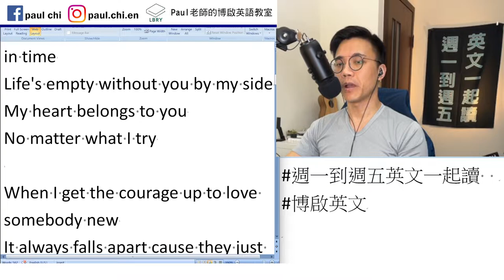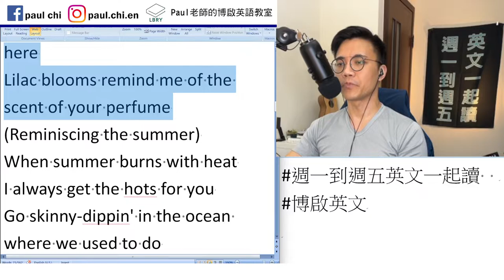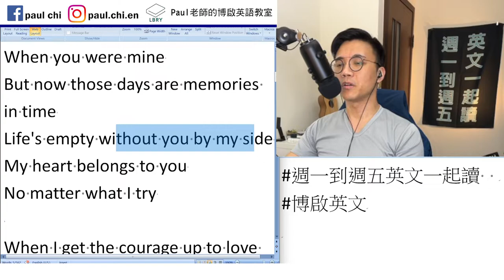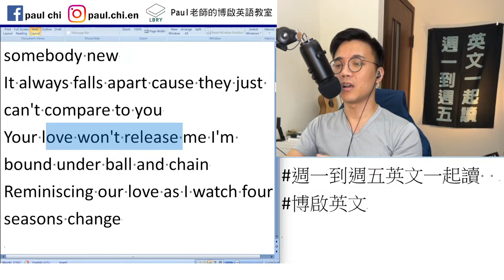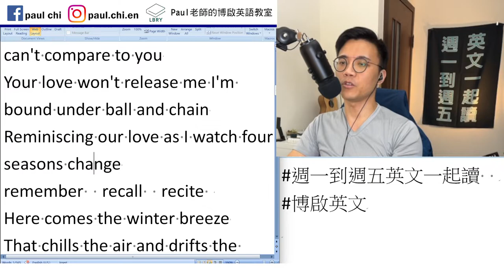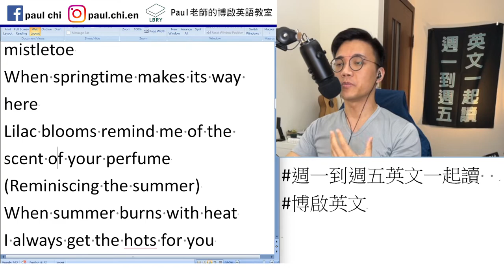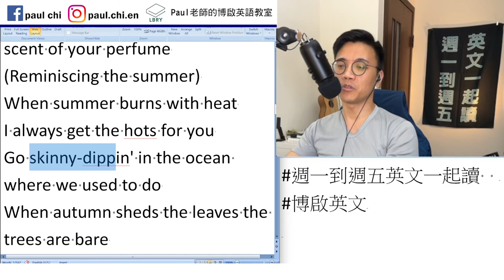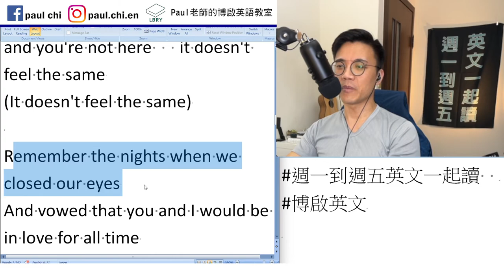【免費英文課 episode 449】西洋經典老歌賞析：Four Seasons of Loneliness (四季孤寂)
Notes:

免費每日英文課： 西洋經典老歌賞析：Four Seasons of Loneliness (四季孤寂)

I long for the warmth of days gone by
But now those days are memories in time
Life's empty without you by my side
My heart belongs to you
No matter what I try

When I get the courage up to love somebody new
It always falls apart cause they just can't compare to you
Your love won't release me I'm bound under ball and chain
Reminiscing our love as I watch four seasons change

Here comes the winter breeze
That chills the air and drifts the snow
And I imagine kissing you under the mistletoe
When springtime makes its way here
Lilac blooms remind me of the scent of your perfume
(Reminiscing the summer)
When summer burns with heat
I always get the hots for you
Go skinny-dippin' in the ocean where we used to do
When autumn sheds the leaves the trees are bare
and you're not here   it doesn't feel the same
(It doesn't feel the same)

Remember the nights when we closed our eyes
And vowed that you and I would be in love for all time

Anytime I think about these things I shared with you
I break down and cry cause I get so emotional
Until you release me I'm bound under ball and chain

When you're not here it doesn't feel the same

This loneliness has crushed my heart
(It's killing me, baby)
Please let me love again
(I just wanna love again)
Cause I need your love to comfort me and ease my pain
Or four seasons will bring the loneliness again

(When we used to kiss, baby)

Remember the warmth of days gone by

LBRY: Paul老師的糟糕英語教室